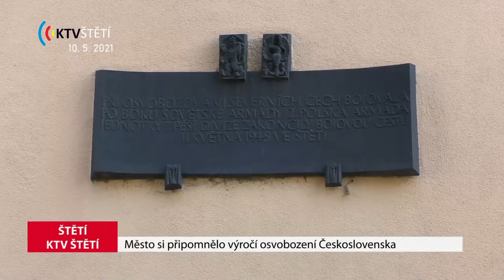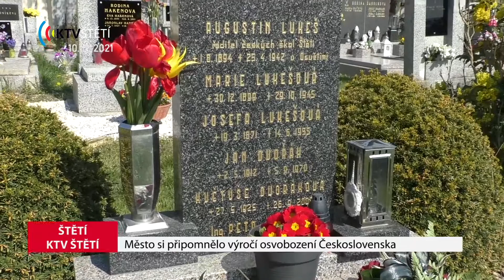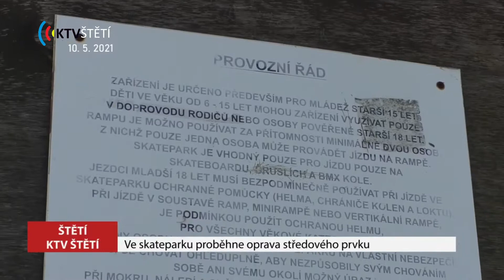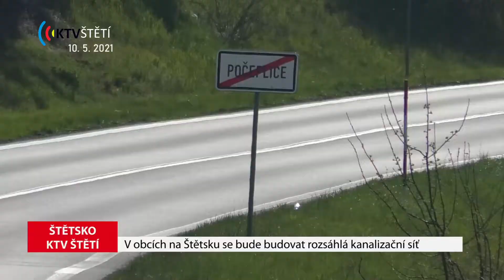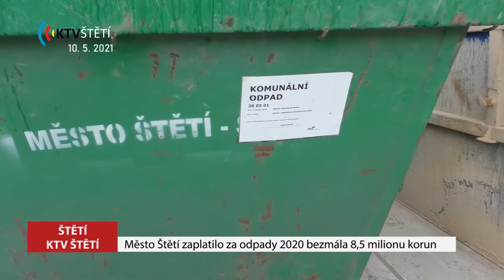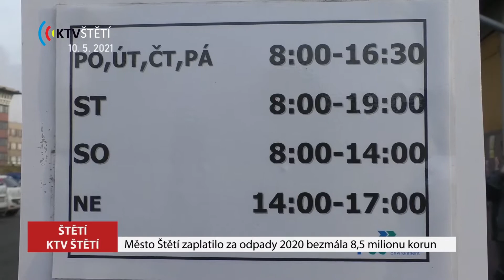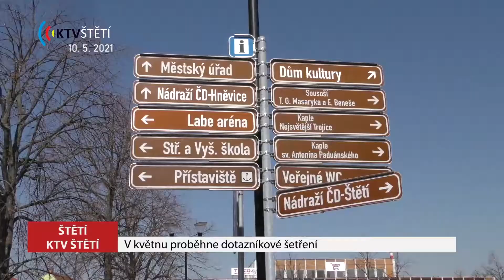Zprávy ze Štětí – 10. 5. 2021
ŠTĚTÍ: Město si připomnělo výročí osvobození Československa
ŠTĚTÍ: Proběhly opravy skateparku
ŠTĚTÍ: V obcích na Štětsku se bude budovat rozsáhlá kanalizační síť
ŠTĚTÍ: Festival FEDO letos neproběhne
ŠTĚTÍ: Nápady na venkovní hry s DDM
ŠTĚTÍ: V Horově ulici probíhá oprava rozvodů vody
ŠTĚTÍ: Odpady za rok 2020